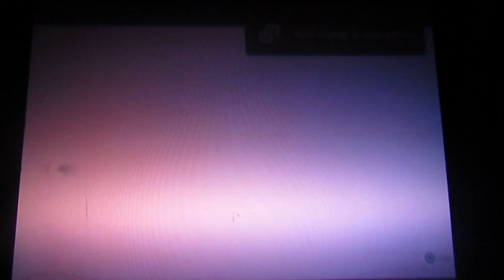assasins creed 3 part 24